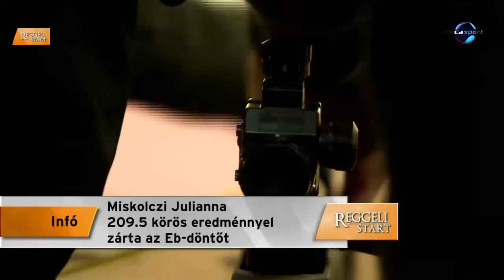DIGI Sport, Reggeli Start - Miskolczi Julianna, Tasi Tamás és Boros László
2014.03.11. Versben köszöntötték az Eb-aranyérmes sportlövőt
A Reggeli Startban Miskolczi Julianna, Tasi Tamás és Boros László Európa-bajnok sportlövők meséltek a kontinenstornán elért eredményeikről, élményeikről.